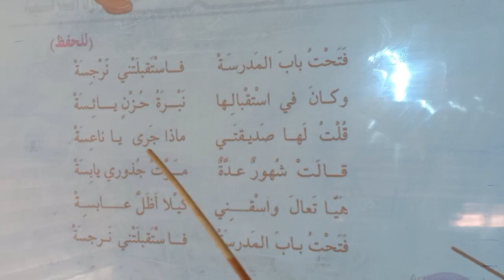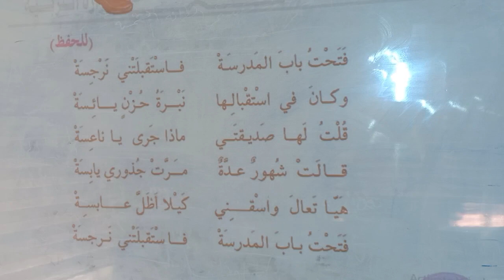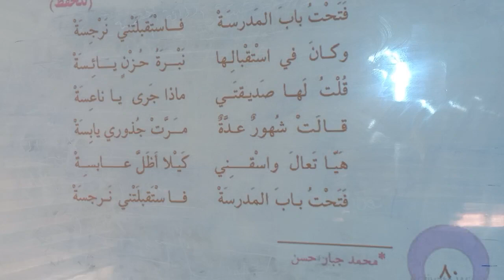المرحله الرابعه \ عربي \ محفوظه نرجسه